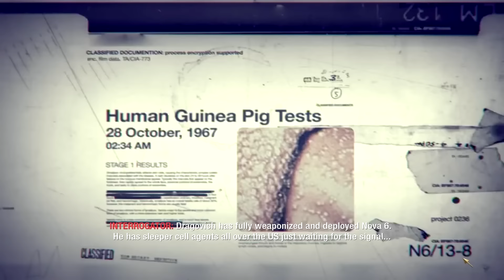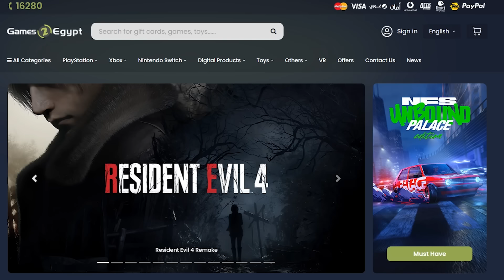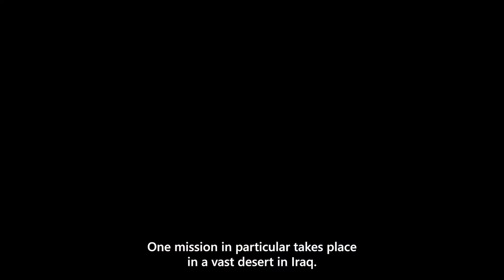هل المفروض نقاطع بلاك اوبس 6 ؟ نصيحة لا تشتريها !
اوعي تشتري لعبة Call of Duty: Black Ops 6 !